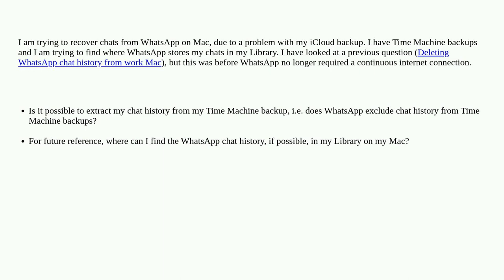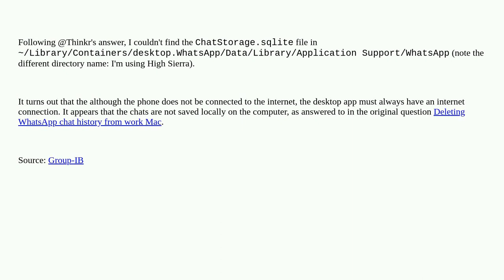Apple: Finding chat history for Whatsapp for Mac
Finding chat history for Whatsapp for Mac

A special thanks goes out to the awesome community

  macos whatsapp.app messages time-machine